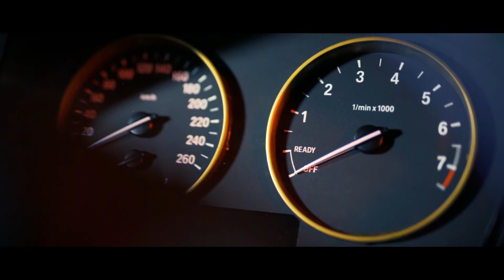BMW Car-Porn | Foto Vlog #003 | Felix Happ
Ich hoffe dir hat mein erster Car Porn gefallen! Ideen? Anmerkungen? Kritik? Gerne in die Kommentare damit :)
✘ Das BESTE Transitionpack (-30% mit dem Code: " felix30 "):
EQUIPMENT:

✘Vlog Kamera
✘Mikrofon (Zoom)
✘Mikrofon (Rode)

Infos zum Video:
In diesem Video nehmen wir euch auf einen Videodreh mit.
Wie habe zwei Locations. Eine Tiefgarage und einen Feldweg.
Das Ziel dieses Shootings ist ein Car Porn von Bernis tuning BMW.
Wir hoffen, dass wir euch mit unseren Videos kreativen input und Fotoinspirationen bzw. Fotoideen liefern können.

Dieses Format ist inspiriert von Hayden Pedersen, North Boarders und 7th Era.
Alle genannten Marken, Markennamen und Warenzeichen bzw. Logos, sind Eigentum der jeweiligen Inhaber.